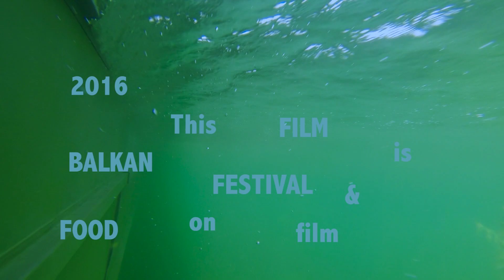This is a film about our adventures on Balkan Film & Food Festival 2016